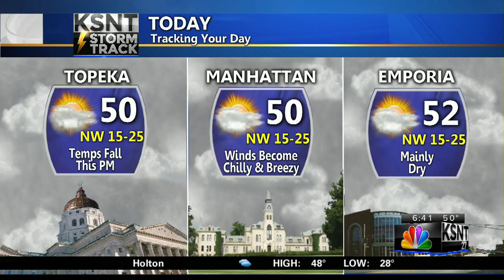Wednesday AM Weather Update